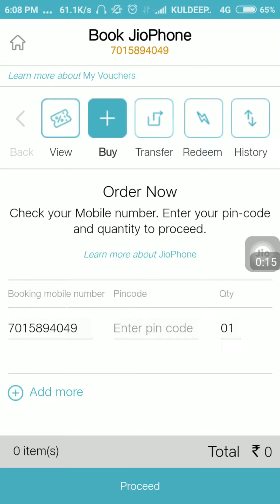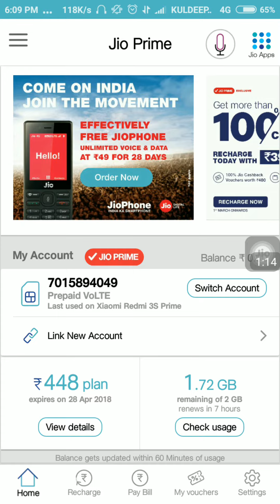India ,की सबसे सस्ती कालिंग price ?Digital india :इंडिया की सबसे सस्ता प्लान लॉन्च by Jio! जिओ jio!!